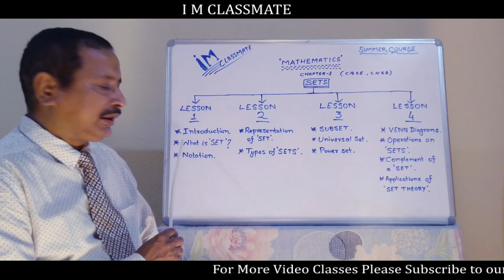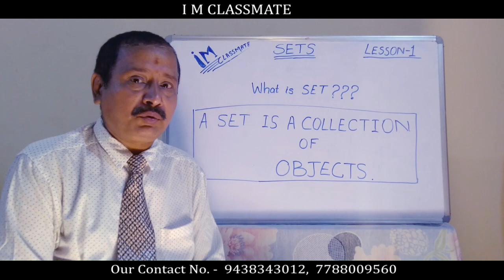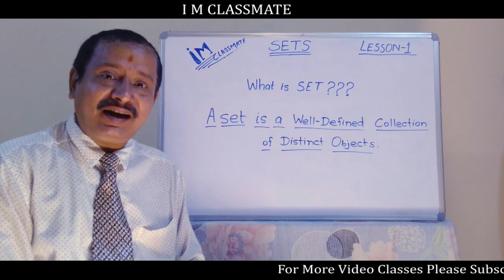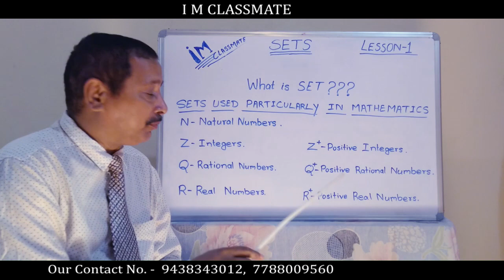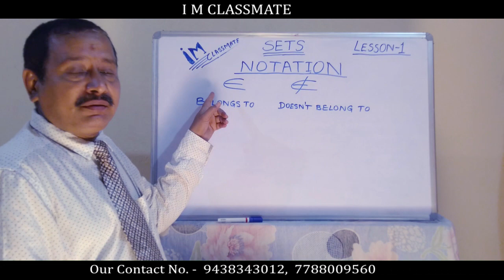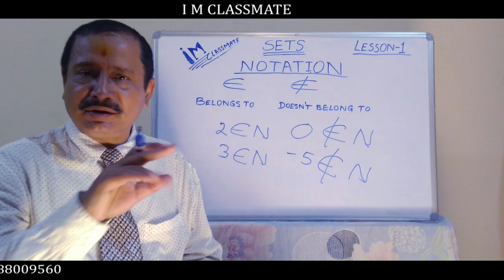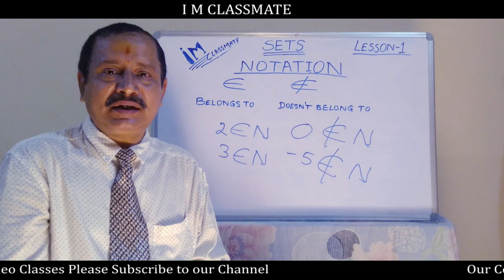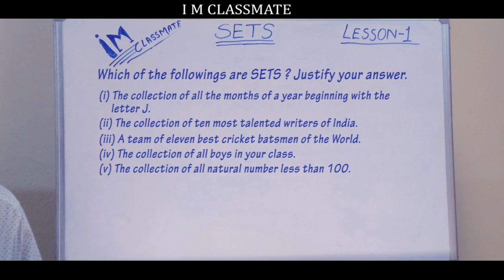SET | LESSON - 1 | MATHEMATICS | Class - XI(CBSE, CHSE) | SUMMER COURSE | I M CLASSMATE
!!! Hello Students !!!
| Welcome  to “I M CLASSMATE” Youtube  Channel |

THIS IS THE SUMMER COURSE HERE.
Subject - MATHEMATICS
Chapter - SETS
LESSON – 1.
In this video we will study Introduction, What is SET?, Notation.

“I M CLASSMATE” is an educational Channnel, where you will get Career Tips, Video Classes, Exam tips and many more.
If you have any Queries about your Career & Study related questions Then plz Comment us on Youtube.